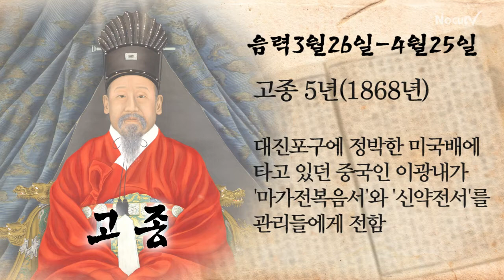[오늘의 조선왕조실록] 음력 3월 26일(4월 25일)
■ 세종 1년(1419년) : 큰 바람이 불고 비와 우박이 섞여 내림

■ 세종 19년(1437년) : 전라도의 쌀 5만석을 충청도로 옮겨 구휼에 쓰게 함

■ 광해 원년(1608년) : 묘시에 태양속에 검은 기운 한 점이 있었는데 크기는 배만 했다
⇒ 아마도 강력한 태양 흑점 폭발 현상이 관측된 것으로 보인다

■ 광해 6년(1614년) : 역적 박치의를 가을 수확 뒤에 검거하는 것이 좋겠다고 양사(사헌부와 사간원)가 청하다
⇒ 박치의 : 서자를 차별하는 데 불만을 품고 다른 명문가 서자들과 어울려 다니다 1612년에 은상인을 죽이고 은 700냥을 약탈한 후 혼자 도주했다

■ 숙종 8년(1682년) : 낮에 사방이 컴컴하고 밤에 유성이 나타나다

■ 고종 3년(1865년) : 방납 때문에 도성의 쌀값이 오른다며 이를 엄단하도록 지시
⇒ 방납 : 공물(貢物)을 대신 납부해주고 중간에서 이윤을 챙기는 행위

■ 고종 5년(1868년) : 대진포구에 정박한 미국배에 타고 있던 중국인 이광내가 '마가전복음서'와 '신약전서'를 관리들에게 줌

■ 고종 32년(1895년) : 관등과 봉급령을 반포하다
⇒ 칙임관 총리대신 연봉 5000원, 주임관(국장급) 1등 1600원, 판임관 8등(주사) 120원